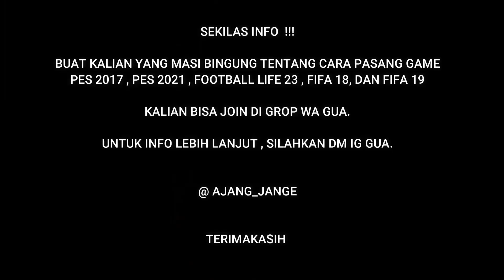FIFA 19 UP REAL FACE TIMNAS INDONESIA MUSIM 23/24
ok gays di video ini  gw mau me riviwe fifa 19 gua  yaang baru bangt gua pasang  REAL FACE TIMNAS INDONESIA...

buat kalian yang mau juga  file nya  langsung bisa  join groub wa gua ya gays
cara nya  dm  ig gua  dan akan gua jelaskan syarat dan ketentuanya

Inatagram   :   @ajang_jange

CEK PLAYLIST GUA  BANYAK  VIDEO YANG  KALIAN CARI DAN BUTUHKAN